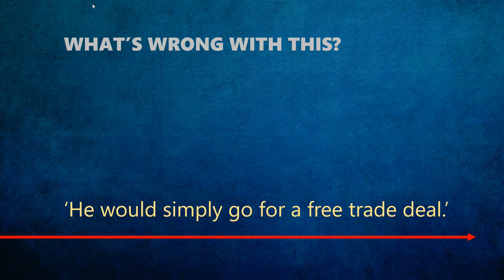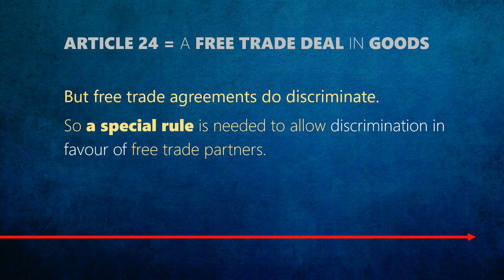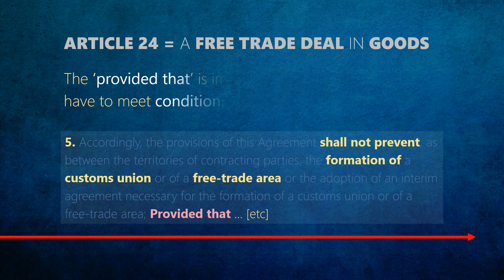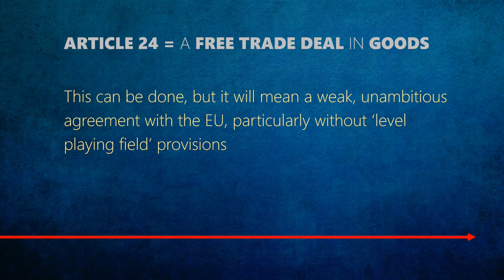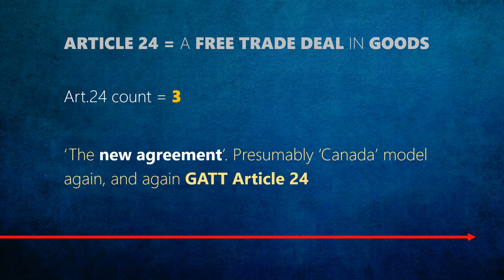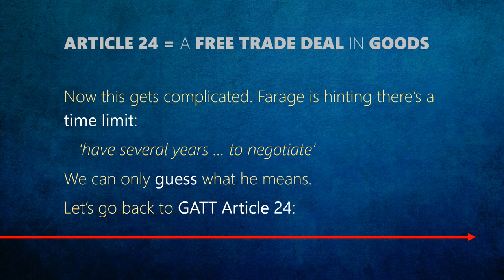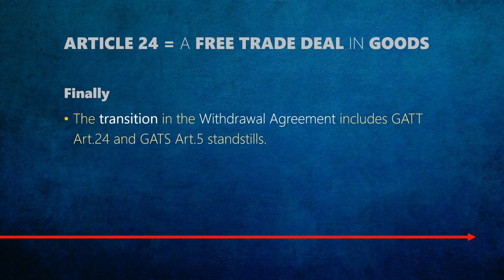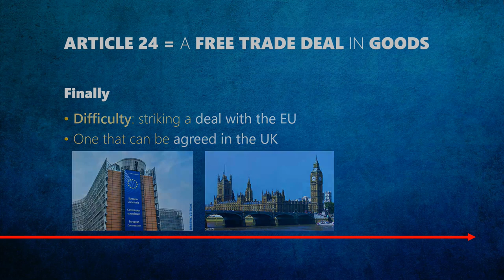GATT Article 24: They still don’t get it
Short video on the World Trade Organization (WTO)’s Article 24 of the General Agreement on Tariffs and Trade (GATT) — on free trade areas and customs unions — and how it applies for Brexit and the 2019 UK general election campaign